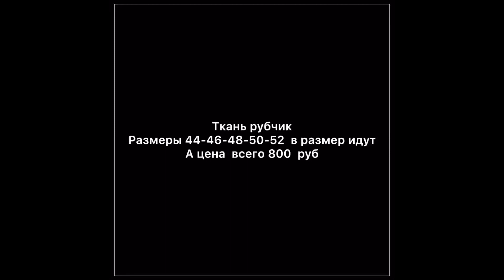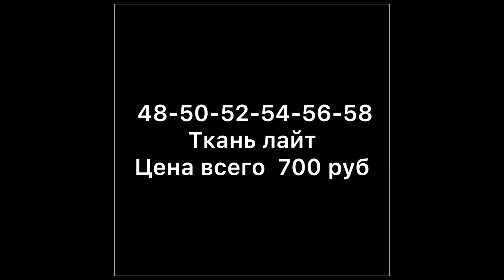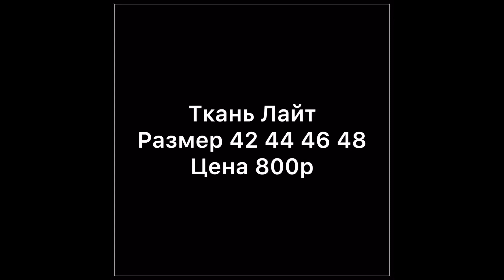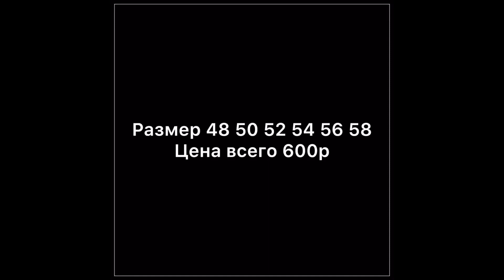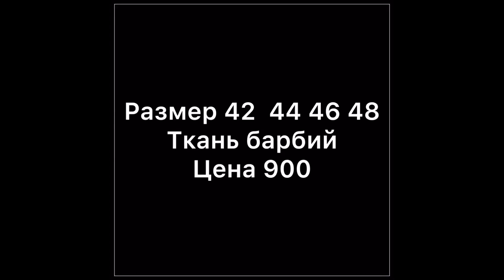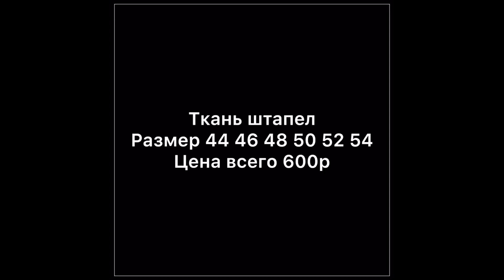РЫНОК САДОВОД💥ШОК ЦЕНЫ💥САМЫЕ НОВЫЕ МОДЕЛИ 💥 ОБЗОР ОДЕЖДЫ РАЗМЕРА +💥КОНЕЦ МАЯ 2019💥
✔️ Малоярославец 2019
✔️ Обнинск 2019

✔️ Малоярославец 2019
✔️ Обнинск 2019